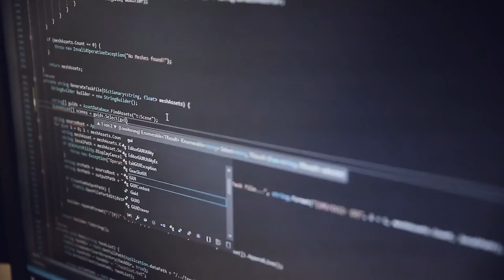The truth about the games industry! // Company interviews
*Click the subtitles for English or German text!*

Can you get a job at a mobile games developer without owning a mobile phone?
Why would you work in the games industry?

Games are passion. If you can turn your job into a passion, you've come to the right place. We've asked some of our colleagues, why they are working in the games industry, why they are making games and how it all started. All in fancy German with English subtitles. Check out what they have to say in our new video.